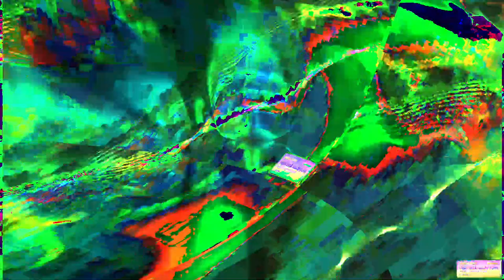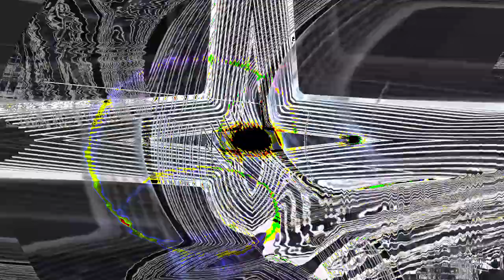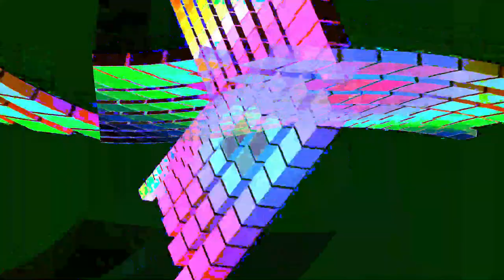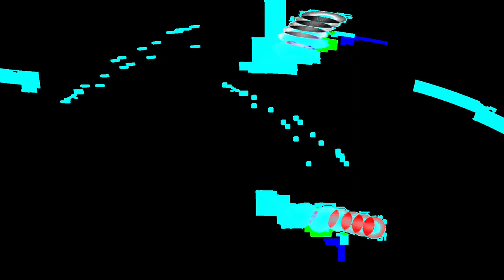Movie 24 07 04 22h18m50s